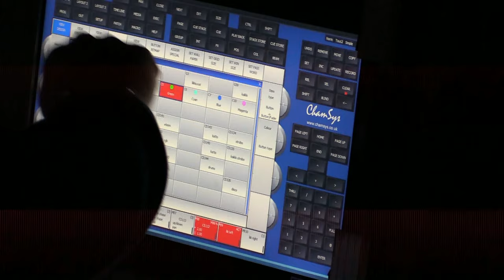Nastola Rockabilly The Rockin 8-BALLS 2016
Nastolan Ruuhijärvellä nuorisoseuran talolla 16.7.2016 oli Rockabilly festival tapahtuma jossa soitti neljä pändiä. Kolmantena esiintyi The Rockin 8-BALLS. Ilma oli puolipilvinen lämmin.